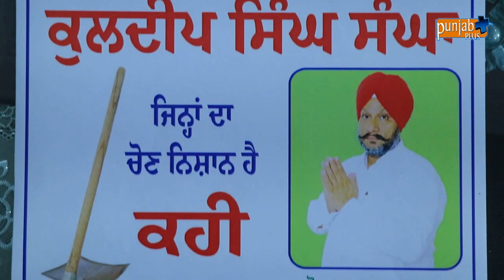SARPANCH KULDEEP SINGH SANGHA DAROLI BHAI MOGA